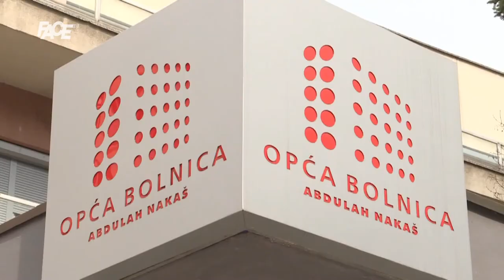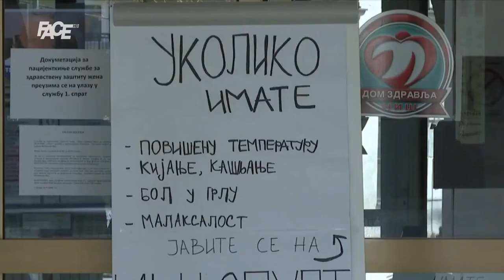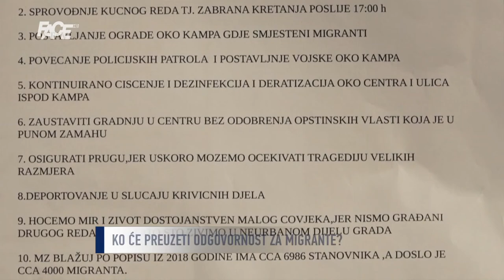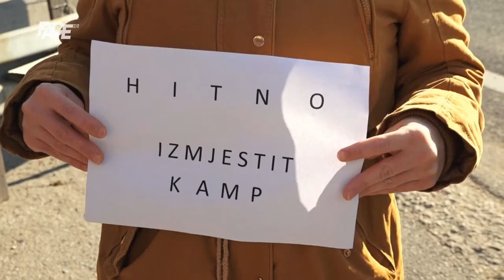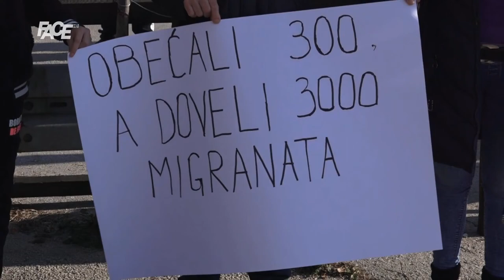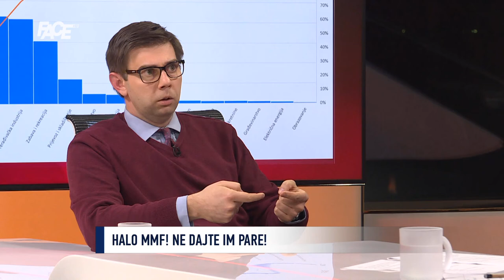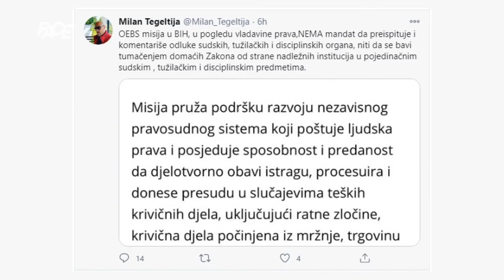VJESTNIK - 23. 11. 2020.